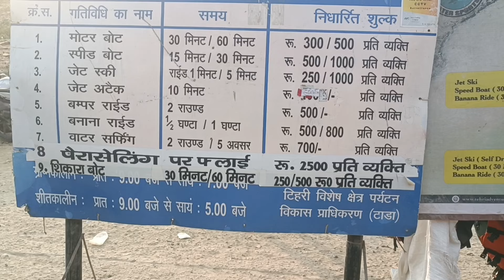Tehri Dam Video टिहरी डैम विडीओ Garhval